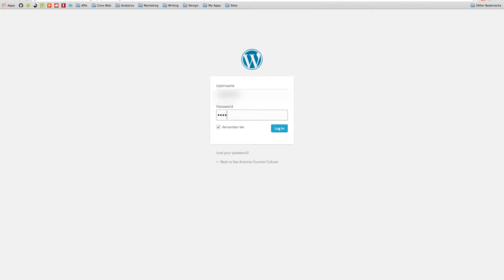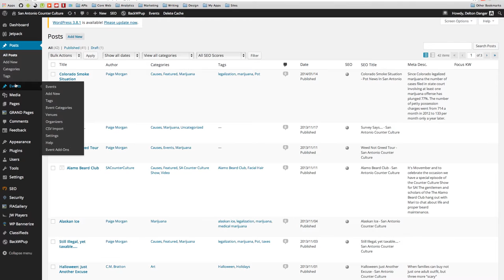A Website Is Your Digital Backbone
Web Developer Delton Childs talks about the benefits of having a strong Content Management System backing your business, brand or organization on the web and some of the features that come along with a good CMS.